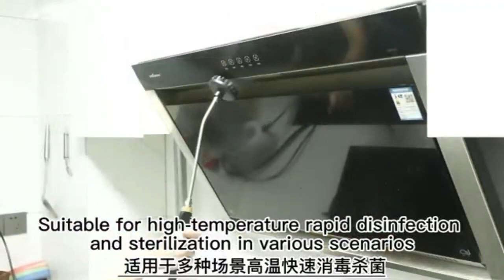Steam Cleaner 2500W Portable High Pressure Steam Cleaner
Steam Cleaner 2500W Portable High Pressure Steam Cleaner High Temperature Steam Cleaner for Home Kitchen Bathroom Car Cleaning